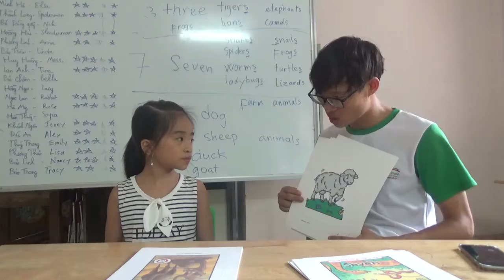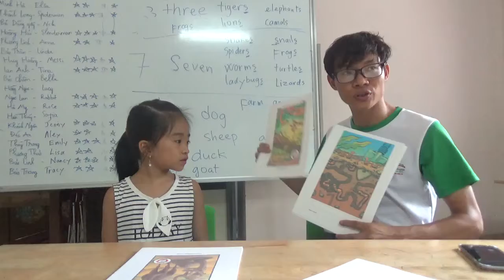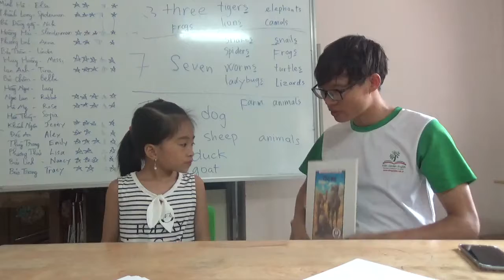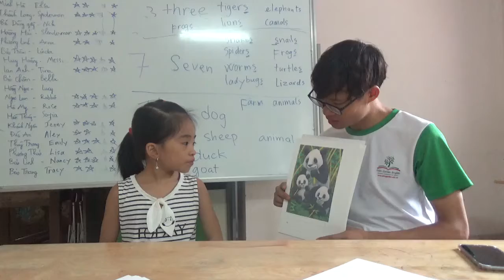K121 - BẢO LINH - TEST 2 NGÀY 21-7-2019